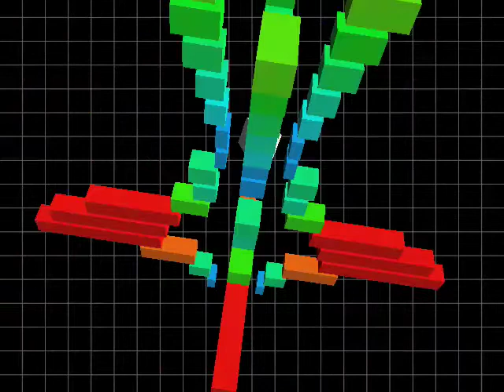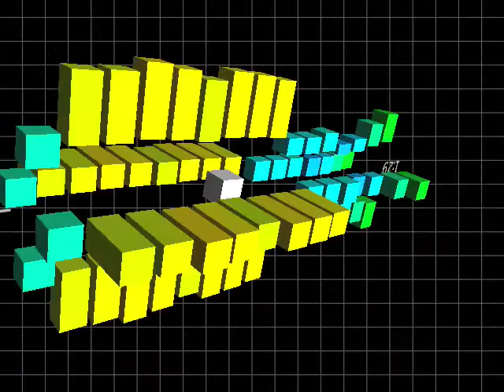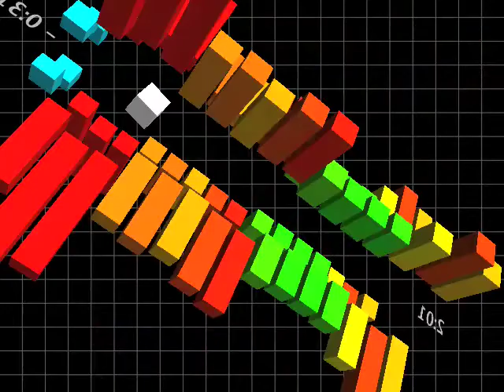"Гарадскія" - На далоні (2003)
Недзе там, глыбока пад скурай, уздымаецца халодная хваля.
Я наверсе, я на самым краі, я сяджу, нагамі матляю.
Крочыць да паляцець, проста насустрач уласнаму лёсу.
Крочыць да паляцець, вольна, як птах у нябёсах.

Недзе там, глыбока ўнізе, змоклы горад бы на далоні.
Зазіраю ў вокны, углядаюсь да болю, шукаю сабе... Сціскае скроні.

Шэраг дзён, замкнёны ў кола.
Час цячэ, вада бяжыць.
Лёг на вокны новы золак.
А мне застаецца... жыць.